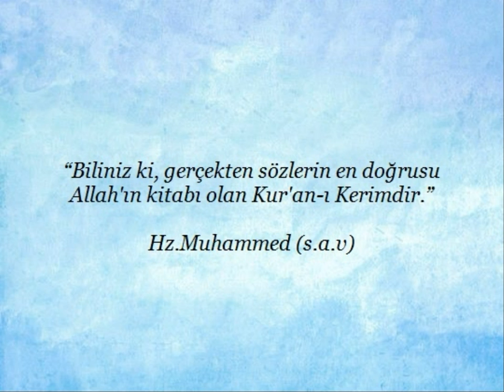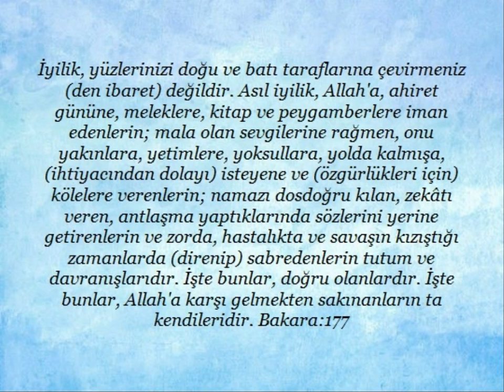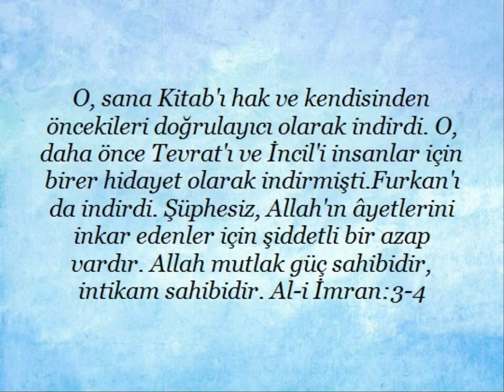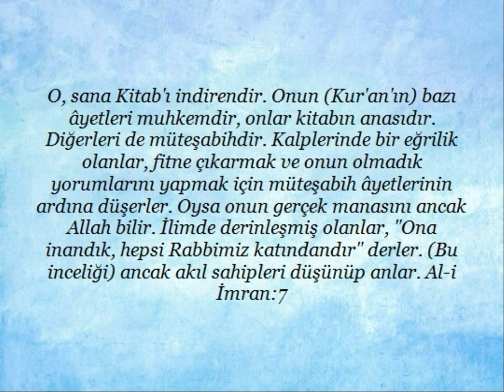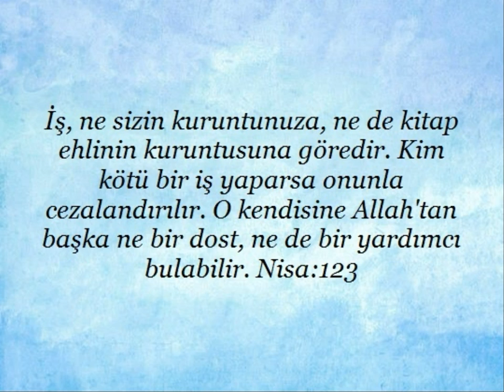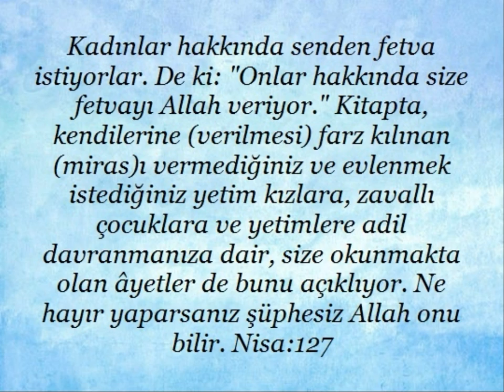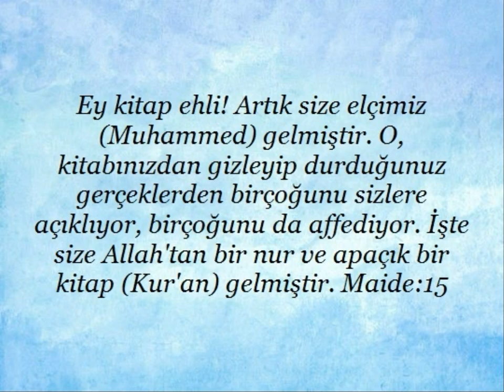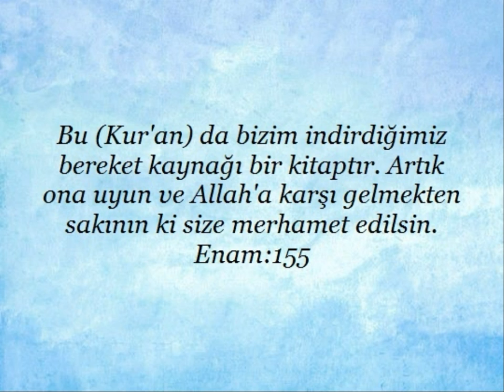"Kur'an'ın isimleri " ile ilgili ayetler1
"Kur'an'ın isimleri " ile ilgili ayetler yayınlanmıştır. Kaynak diyanet kuran meali Kardeşlerim...yüce Allah'ın mesajının aklımıza,kalbimize,vicdanımıza hükmedebilmesi için,ilk önce anlaşabilmesi gereklidir.Yaptığımız çalışmanında amacı budur.Kuran ayetleri her dilde insanlığa ulaştırılmalıdır.İnsan ancak anladığı bir mesaj ile davranış geliştirebilir.Başka bir dilde ,anlamadan, ezberleyerek ,toplumu ve insanlığı değiştirmek mümkün değildir.Biz kuran ayetlerini bilerek veya bilmeyerek "örten ve gizleyenlerden" olmayacağız. saygılarımla